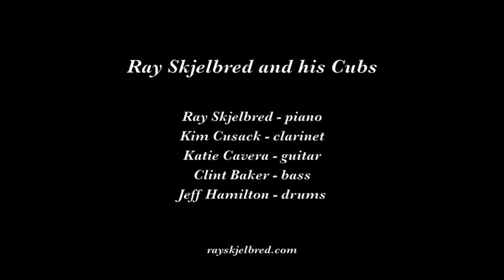Ray Skjelbred and his Cubs "Moonglow"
Ray Skjelbred and his Cubs play "Moonglow" on July 7, 2016 at the Rossmoor Dixieland Jazz Club in Walnut Creek CA.